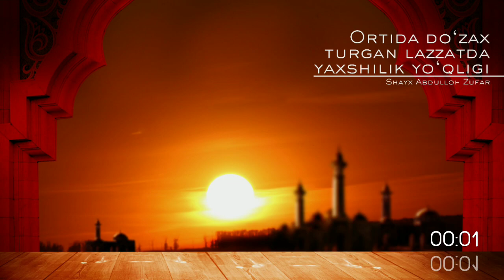Ortida do‘zax turgan lazzatda yaxshilik yo‘q | Abdulloh Zufar Hafizahulloh | Абдуллох Зуфар